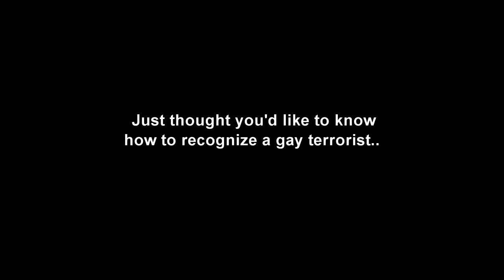How To Identify a Gay Terrorist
I made this video for laughs. LoL!!!